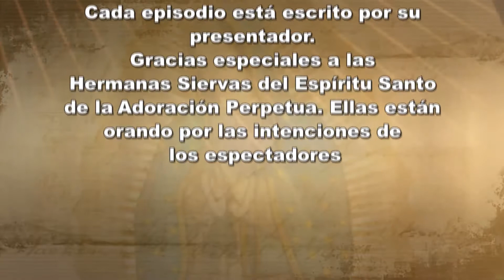Dios te Habla con Fr. Deeber Yonas, SVD; Tema el hoy: UN ENCUENTRO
"ven, Señor, y tráenos la paz, gracias y bendiciones y también a los que están en tinieblas, a los que sufren, abandonados, rechazados, enfermos, y a todos nuestros hermanos y hermanas. Amén.